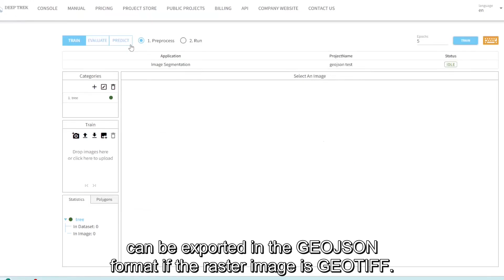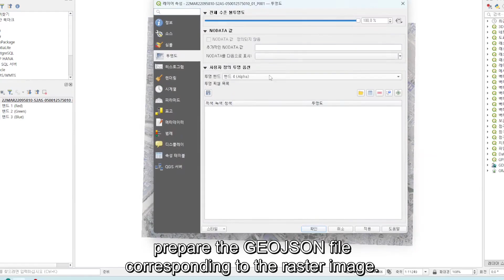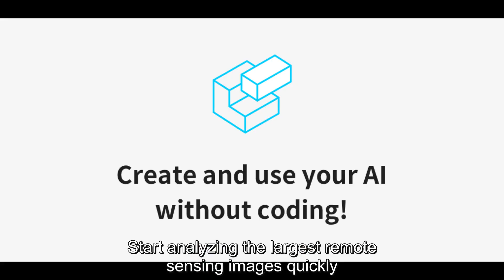Using Deep Block with GIS software | No-code | Geospatial AI | Remote Sensing | Earth Observation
In this tutorial, we'll learn how to integrate Deep Block with GIS software. Deep Block is compatible with raster images in the GEOTIFF format, which includes geospatial information. Consequently, any objects or changes identified by Deep Block can be exported as GEOJSON files.

For added user convenience, Deep Block offers a feature to export inference results in GEOJSON format.

For example, users can export the locations of trees identified by an AI model trained in Deep Block and then seamlessly add these GEOJSON masks as a layer in their GIS software, eliminating the need for any coding.

As you can see, the inference results from the AI model can be seamlessly overlaid onto the GIS software.

Whether you're using QGIS or ARCGIS, the process remains straightforward and efficient. Without the need for any post-processing code, you can use Deep Block to detect changes or objects at any location on Earth.

This feature is particularly useful for professionals who need accurate and timely data for decision-making but may not have the technical skills to write code.

Start analyzing the largest remote sensing images quickly and effortlessly with Deep Block, available for free! This tool not only saves time but also enhances the accuracy and reliability of your geospatial analyses.

By leveraging Deep Block's cutting-edge AI capabilities, you can focus on interpreting the data and making informed decisions rather than getting bogged down by the complexities of data processing and conversion.

Don't miss the opportunity to leverage this cutting-edge tool—get started with Deep Block now and unlock the full potential of your geospatial data!